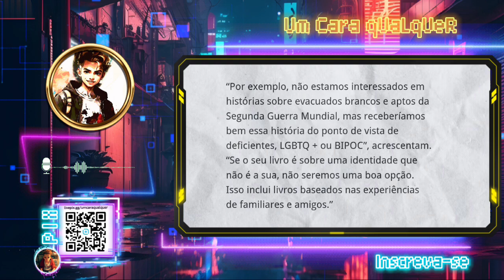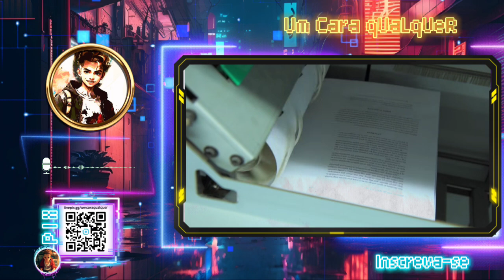EDITORAS ESTÃO RECUSANDO ESCRITORES BRANCOS NO REINO UNIDO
Olá, pessoal! Hoje vamos discutir uma tendência que está impactando o mundo da literatura no Reino Unido, conforme relatado no artigo, . Parece que alguns editores e agentes literários no Reino Unido estão demonstrando desinteresse em trabalhar com escritores brancos e heterossexuais, enquanto dão as boas-vindas a autores de grupos BIPOC, LGBTQ+ e minoritários.

Neste vídeo, vamos explorar essa tendência, discutir suas implicações para a indústria literária e refletir sobre a importância da diversidade na literatura. Quais são os prós e contras dessa abordagem?

Convidamos você a compartilhar sua opinião nos comentários. O que você acha dessa preferência por autores diversos na indústria literária?